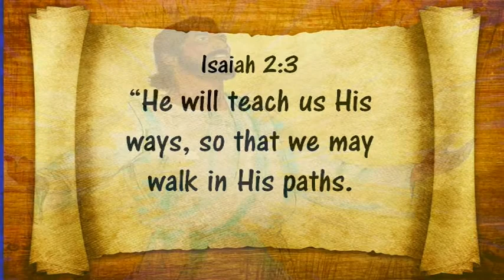NT5 10 On the Road to Emmaus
Lesson 10: On the Road to Emmaus from the New Testament Unit 5: The Passion Week to the Ascension. This lesson is about how Jesus was resurrected on the third day and was seen by the two disciples on the road to Emmaus.  Activities for this lesson can be found